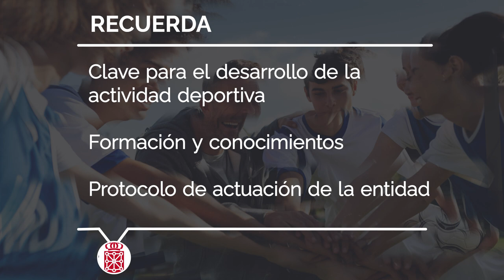06. Entrenadoras y entrenadores 3min 32seg